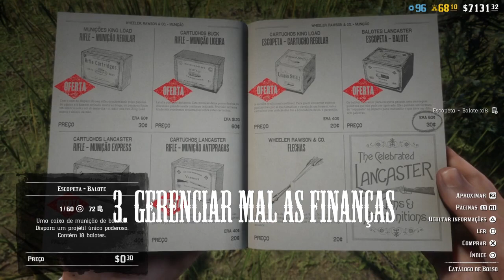Top 5 PIORES ERROS DE INICIANTES no Red Dead Online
Use o cupom “IGORDAO” para desconto em peças e acessórios de PC na Combat Informática

Aqui eu listo alguns erros muito comuns que jogadores iniciantes cometem no Red Dead Online e explico por que eles podem atrapalhar o seu progresso.